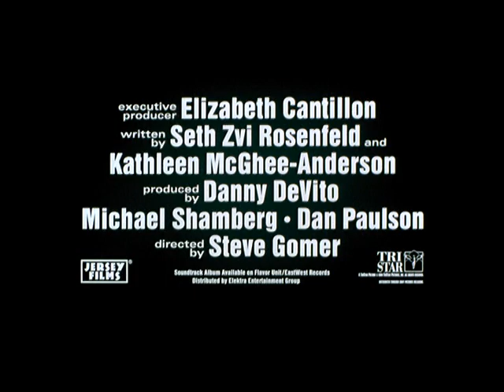Sunset Park (1996) - Trailer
A white school teacher takes over a talented, but undisciplined black high school basketball team and turns them into a winning team.

Director: Steve Gomer
Writers: Seth Zvi Rosenfeld, Kathleen McGhee-Anderson
Stars: Camille Saviola, Carol Kane, James B. Harris, Rhea Perlman, Fredro Starr, Terence DaShon Howard